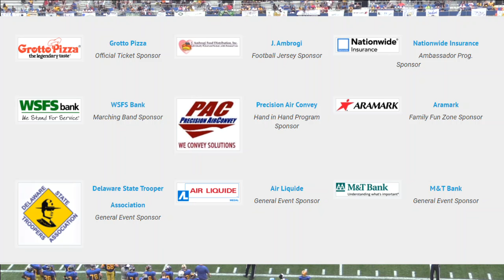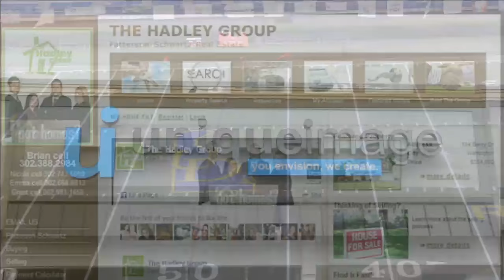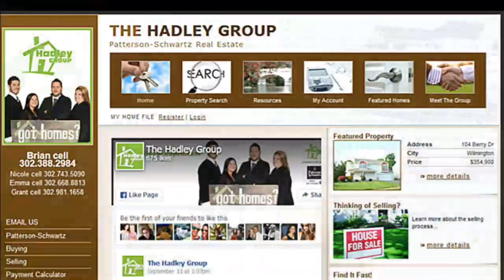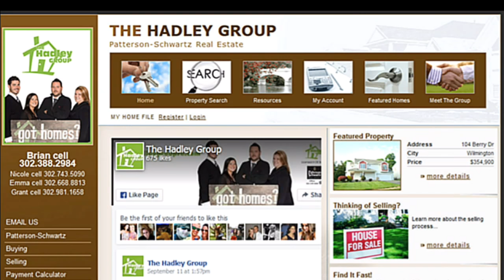2017 DFRC Blue Gold All Star Game LIVE from Blue Hens Stadium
2017 DFRC Blur Gold All Star Game LIVE from Blue Hens Stadium